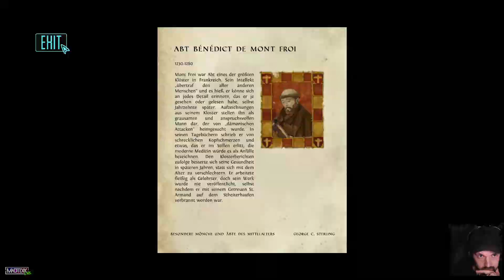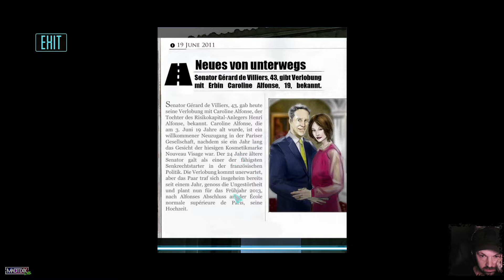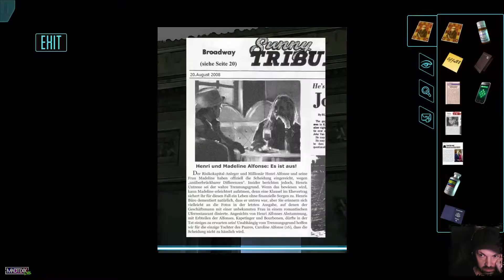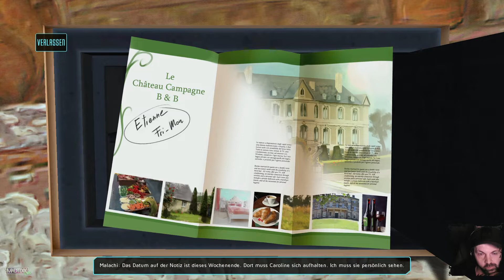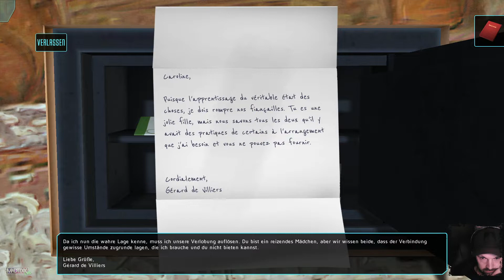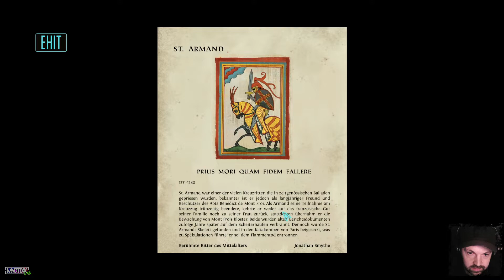Möbius: Empire Rising (PC) #8 Kapitel 4 - nen Kaffee für die Olle machen.. Und nochn crash